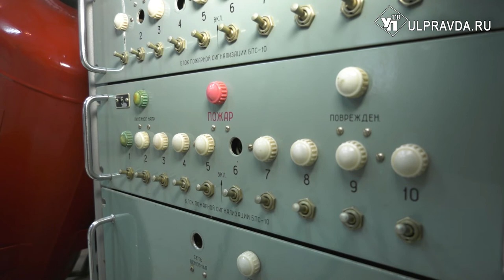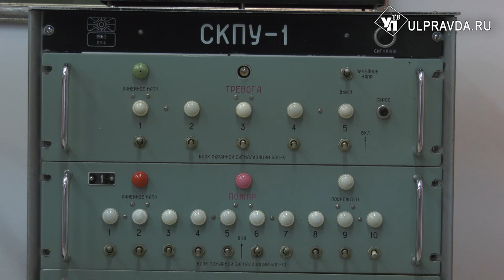История предметов. Что в Ленинском мемориале могло сигнализировать о пожаре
Сегодня в нашей передаче необычный предмет. Это сигнализационная комплексная установка СКПУ-1. Она использовалась для обнаружения дыма, тепла, открытого пламени, определения места загорания и сигнализирования о пожаре световыми и звуковыми сигналами.
Сейчас СКПУ-1 является экспонатом музея «Пожарная охрана Симбирска-Ульяновска».